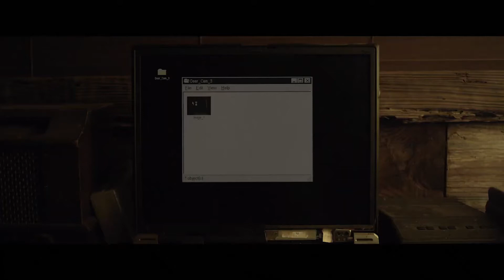Лес призраков: Сатор / Sator (2019) 18+